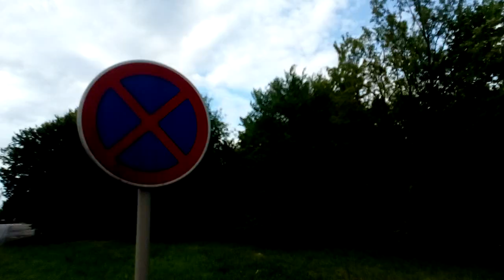Backa Topola street cam utca nézése by skulstars